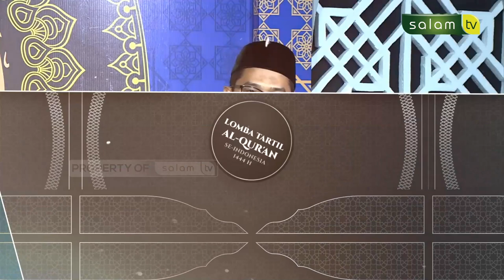Babak Seleksi (4) - Lomba Tartil Al-Qur'an Se-Indonesia 2023